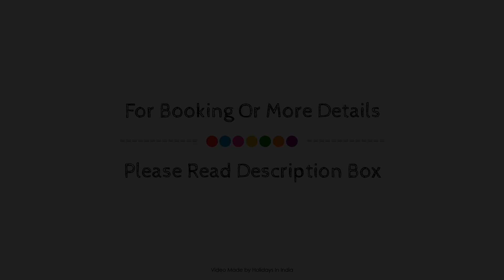StayVista at La Ipsing Farm, Singtam, India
Searching For
1. StayVista at La Ipsing Farm - Singtam
2. StayVista at La Ipsing Farm - Singtam Virtual Tour
3. StayVista at La Ipsing Farm - Singtam Rooms
4. StayVista at La Ipsing Farm - Singtam Amenities
5. StayVista at La Ipsing Farm - Singtam Videos
6. StayVista at La Ipsing Farm - Singtam Offers
7. StayVista at La Ipsing Farm - Singtam Deals
Audio Credit:
Track Title: Subway Dreams
Artist: Dan Henig